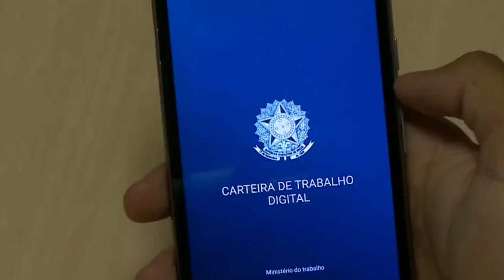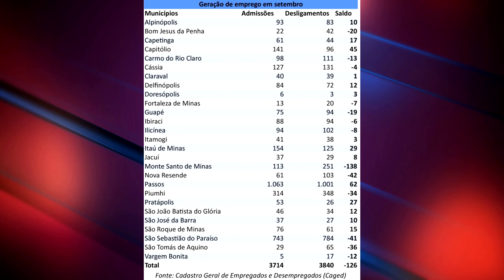MERCADO DE TRABALHO REGISTRA SALDO NEGATIVO PELO SEGUNDO MÊS CONSECUTIVO EM PIUMHI E REGIÃO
| REGIÃO |